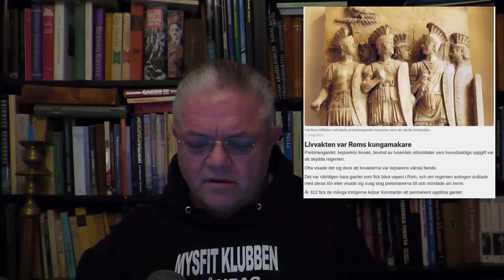Med En Enkel Tulipan - Carl Norberg 2024-01-03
År ut och år in fortsätter Calle outtröttligt att upplysa oss alla om vad som står för dörren inklusive på sin egen födelsedag!

Stort grattis Calle önskar vi dig alla!

Stöd oss:
SWISH: 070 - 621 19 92 (mottagare Sofia S)